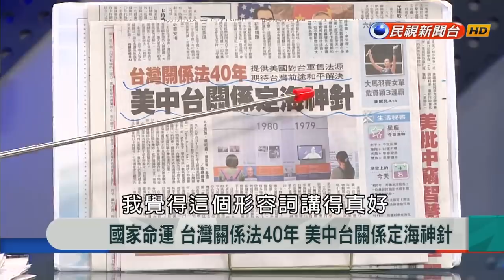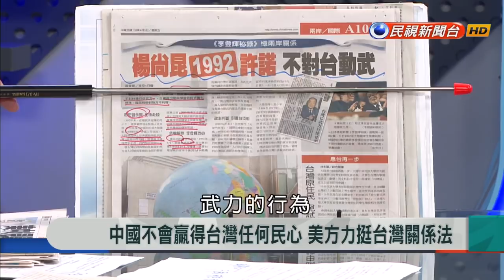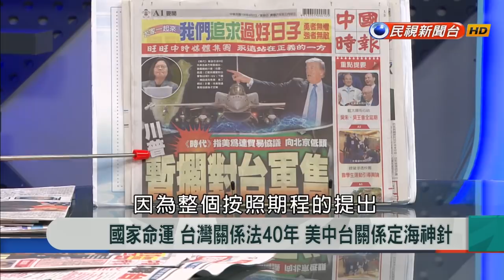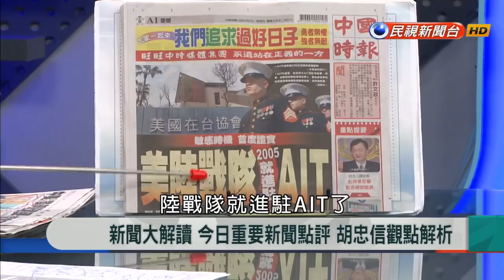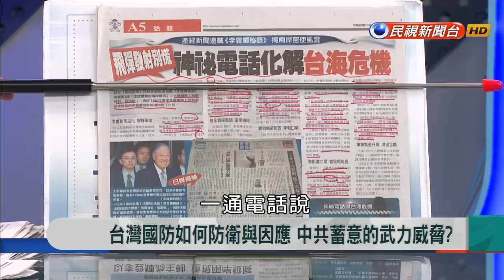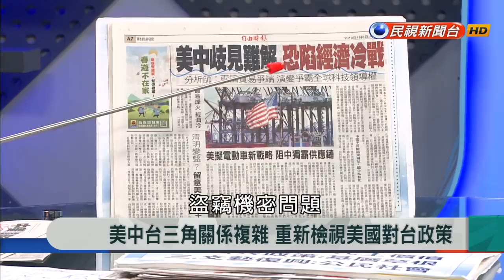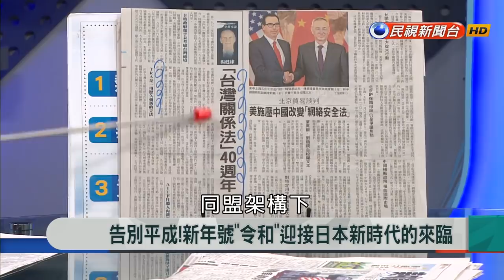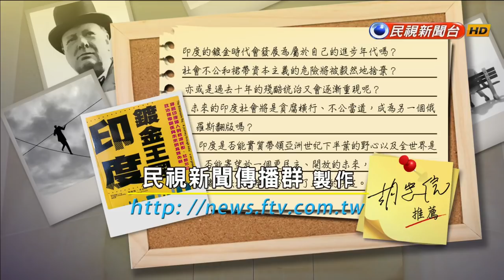【新聞大解讀】國家命運 台灣關係法40年 美中台關係定海神針 2019.04.08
來賓名單：張旭成、盧政鋒